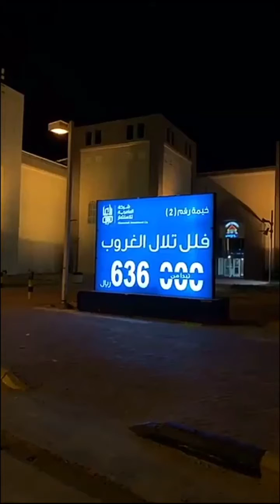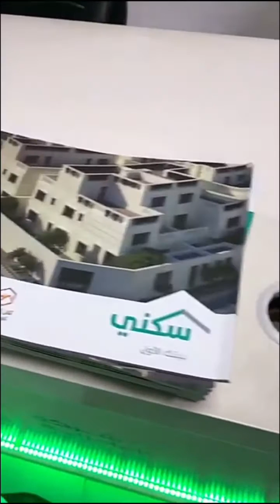مشروع تلال الغروب أحدث مشاريع وزارة الإسكان في الدمام | سناب الشرقية Sharqia1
زرت اليوم المعرض التعريفي لمشروع تلال_الغروب أحدث مشاريع وزارة الإسكان في الدمام على طريق الرياض يضم ١٦٣٢ وحدة سكنية و١٧٠٠ شقة وخدمات متكاملة بنية تحتية، مدارس، جوامع... موقع المعرض التعريفي للمشروع في فؤاد_سنتر بكورنيش الخبر